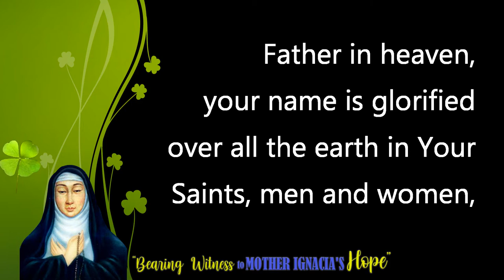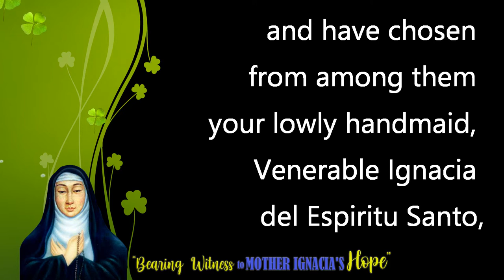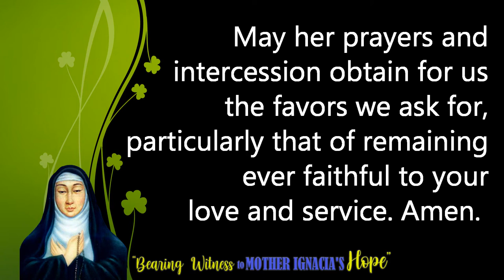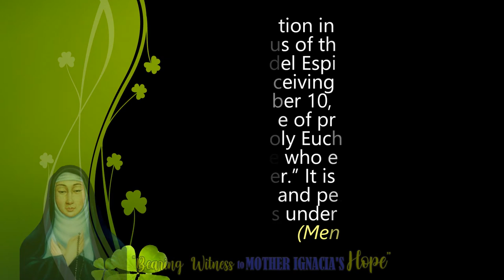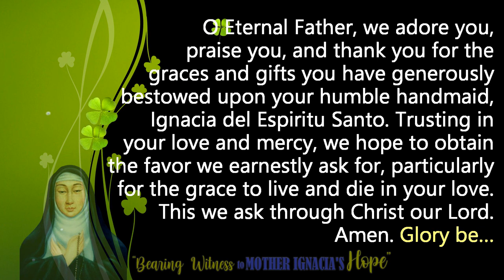9th Day - Novena in Honor of the 358th Baptismal Anniversary of Mother Ignacia del Espiritu Santo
9th day: The Eucharist and Mother Ignacia del Espiritu Santo

Venerable Ignacia del Espiritu Santo... Pray for us...
*Comment your prayers/petitions...
May God grant your heart's desires through the Intercession of Mother Ignacia ❤